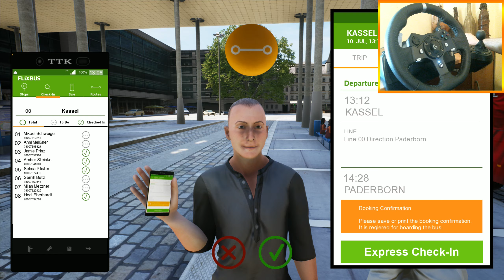Ultimate BUS 2019 (WheelCam) | Fernbus Simulator ! gameplay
☛ +1 Likes

☛ Thanks dude ❤❤❤

The MOD paintwork, New 3 x Bayern Munich FC V2 by Sim UK's Workshop, Steam

Fernbus Simulator
Fernbus
Simulator
2019
PC
Gameplay
MAN
flixbus
 aerosoft
 tml studios
 fernbus coach simulator
bus